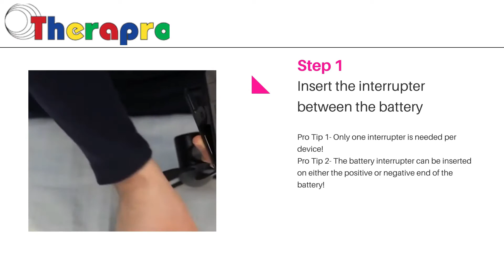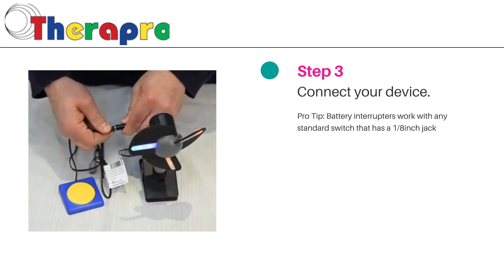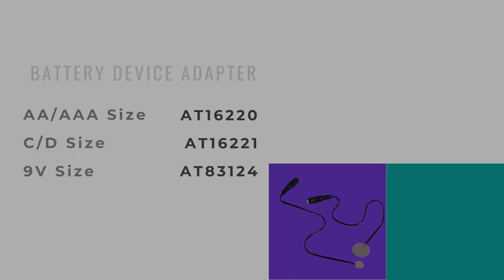An introduction to Battery Interrupters - Therapro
Battery Interrupters
Convert any battery-operated toy or appliance into a switch activated device.